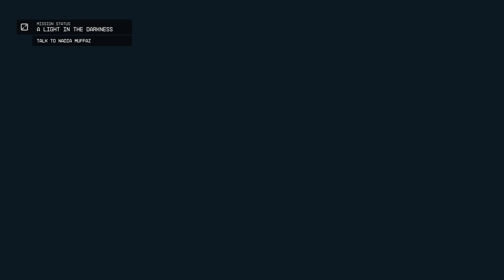Starfield - New Atlantis: A Light In The Darkness: Meet Tommy Bitlow of SSNN (Nadia Muffaz) Gameplay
Starfield - New Atlantis: A Light In The Darkness: Meet Tommy Bitlow of SSNN (Nadia Muffaz) Gameplay Rumble